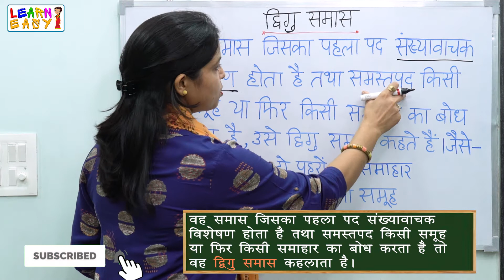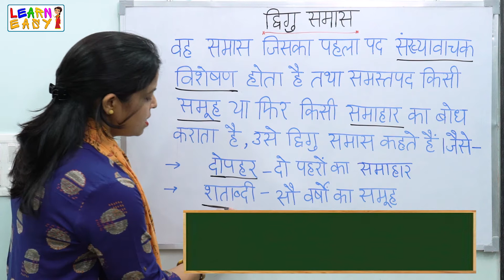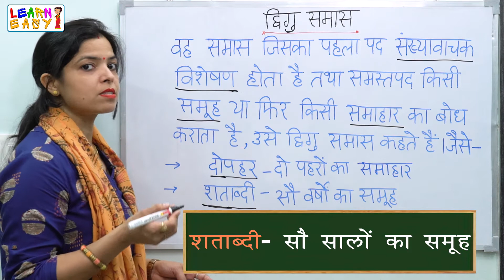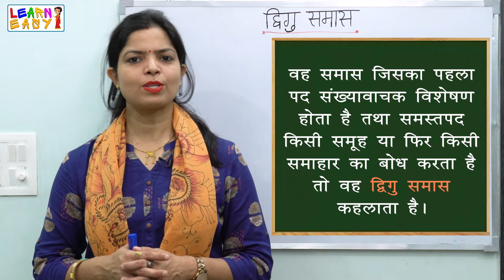Samas | Dvigu Samas | Samas ke bhed | द्विगु समास | समास के भेद | हिंदी व्याकरण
Samas | Dvigu Samas | Samas ke bhed | द्विगु समास | समास | समास के भेद |
In this video children will learn Dvigu samas in a very easy and simple way.